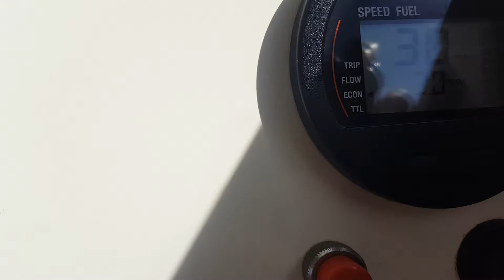Parker 2520 XLD With My Mouth Shut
Parker 2520 XLD running down the Pungo River at 30 mph, 4400 rpm. hear just the purring of the Yamaha! (It was hard, but I kept my mouth shut)...